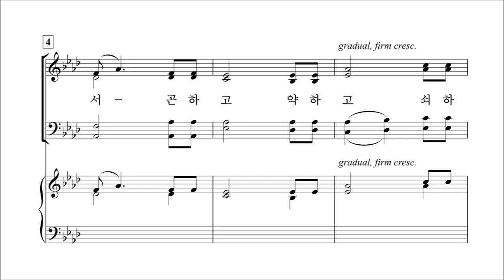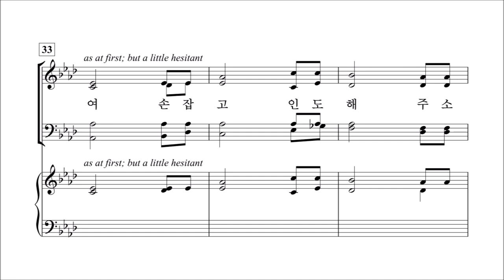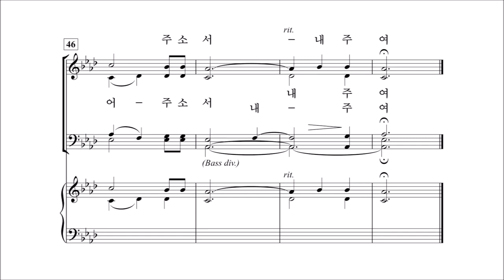귀하신 주여, 내 손 잡으소서-합창-중앙성가 42집